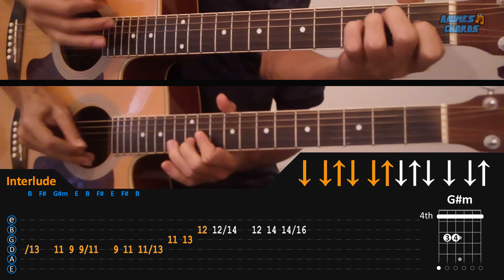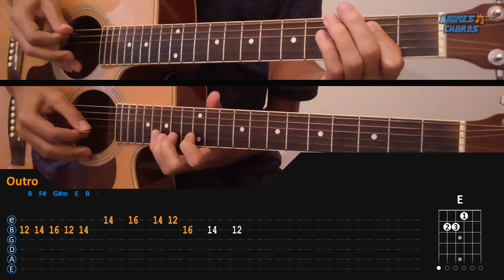Naruto ED 4 - Alive | Acoustic Guitar Lesson [Tutorial + TAB + Chords]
See how to play Alive on acoustic guitar, Naruto anime ending theme song. (Tutorial + Tab + Chords)

Info:

Alive
Anime: Naruto
Artist: Raiko
Ending Music
Chords: Guitar
Tuning: E A D G B E
Capo 0